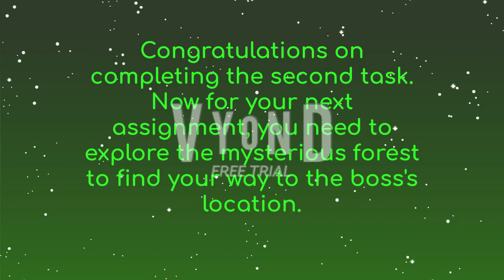The Rise Of Tyler Season 2 Episode 10 Strange Video game 🎮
Tyler, Richard and Carly head out to a convention center where they could be the first to try out a new VR console. However, a couple of rivals Marvin and Marietta want in on this experience.

Finally got this video done!